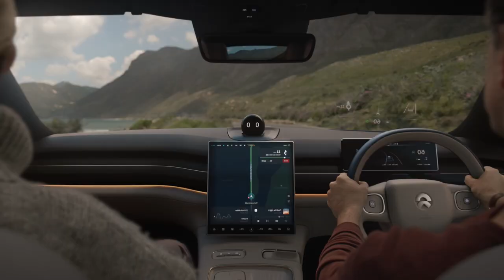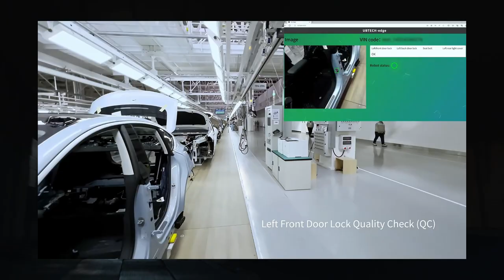CHINA'S Robot Walker S, UBTECH's Bipedal Humanoid Robot INTERN AT NIO EV Plant